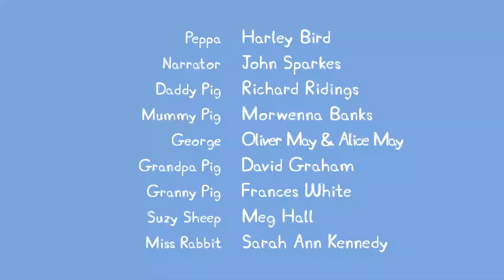PeppaPig | Cartoon Kids - Português Brasil | Novo Episódio #26 | Peppa Pig em Português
Cartoon Kids - Português Brasil | Novo Episódio #26 | Peppa Pig em Português Brasil

Bem-vindo ao Cartoon Kids - Português Brasil, o melhor lugar para encontrar todos os seus desenhos favoritos no Youtube! Nós encontramos os melhores episódios e o mais novo conteúdo dos mundos de Peppa Pig, Ben e Holly's Little Kingdom, Ricky Zoom e PJ Masks!

► Assista aos NOVÍSSIMOS vídeos dos Peppa Pig:
► Assista mais vídeos dos Peppa Pig:
► Curta os Peppa Pig no Facebook:
► Visite nosso site oficial:

peppapig peppapigemportuguespara deixar até os fãs mais exigentes felizes. Aproveite e não esqueça de se inscrever para ser o primeiro a saber sobre novos episódios, compilados e clipes da Peppa!